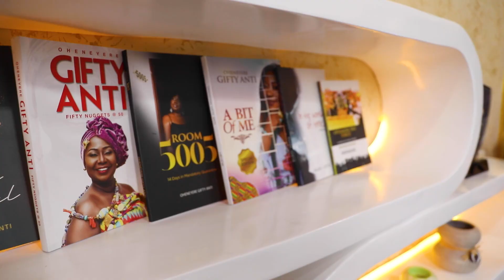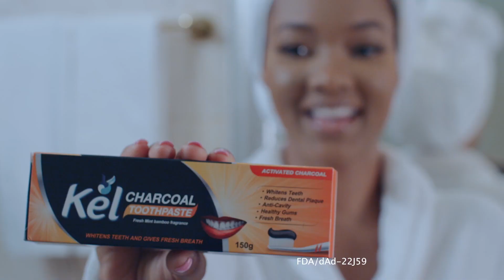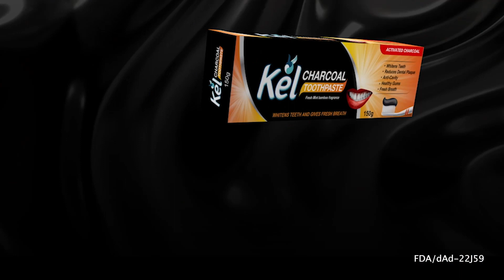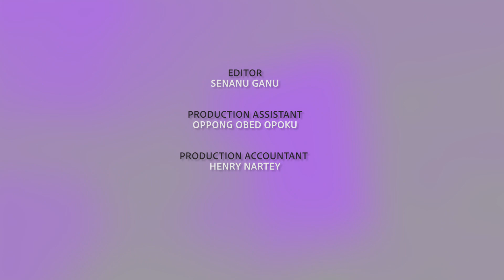"For your GOOD not your goods" - Oheneyere Gifty Anti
On this episode we begin the first of a four part series with multiple award winning journalist, TV talkshow host, author and Philanthropist, Oheneyere Gifty Anti. Join us as she spills it all on The PL Show.
Host: Keminni  Amanor.